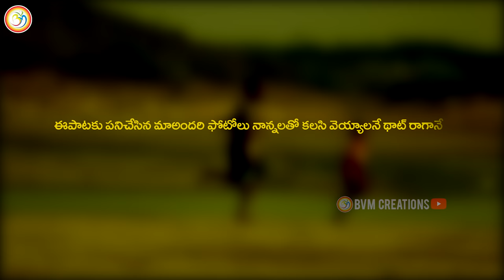BVM Nanna Telugu Emotional Full Song:BVM Team Presents|Charan Arjun |SureshSurya|Vinee|Bvm Creations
Concept Direction & Editing : Suresh Surya

Cinematographer   : Vinee

lyirics-Singer-Music : Charan Arjun

Voilin;-Sandilya

CAST  : BVM Ganesh Reddy,Harsha,U.S Vijay,Taraka
rama,Hema,Lavanesh Reddy
Ast-Cinematographer:U.S vijay
Ast-Director-Jaya
BVM Team Works Presents:
BVM Production team:,Giri,,Sai,Gajendra,Sudhakar,Power Star Anil.
BVM Creations
in Association With G M C Television
Musicians :
 Programmed & arranged by Charan Arjun
,rythems:Sharath Ravi,
voilin: Sandilya,
flute: lalith talluri ,
music production manager:malya Kandukuri, ]
GMC creative head:Praveen Kumar dandem,
sound designer:Mahie,
G miracles crew incharg:Sai deevan,
 mixed & mastered by bab phukan at G miracles crew